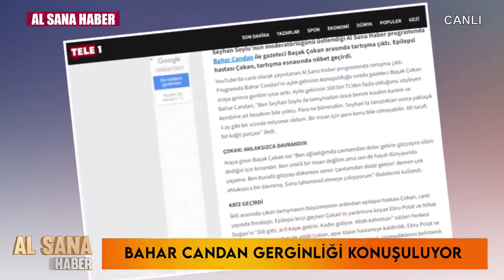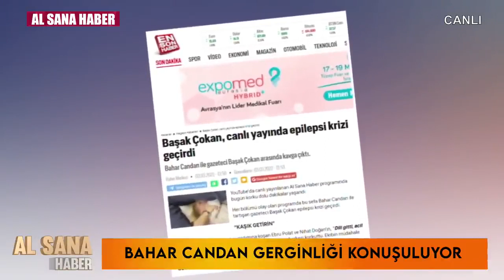AL SANA HABER 03 MART 2022 CANLI YAYIN.